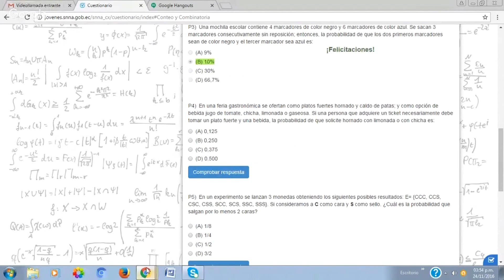190829 Probabilidad de escoger un menú en un restaurante